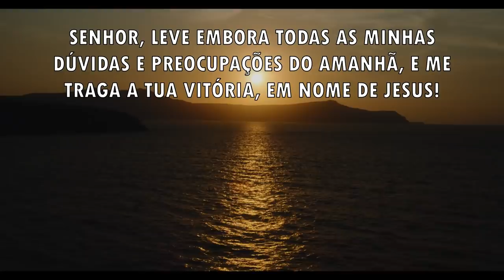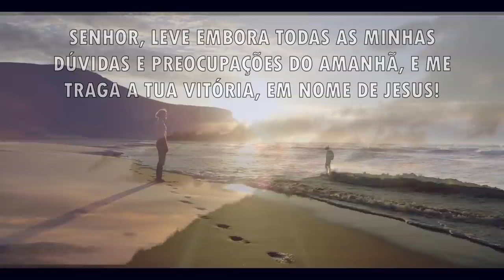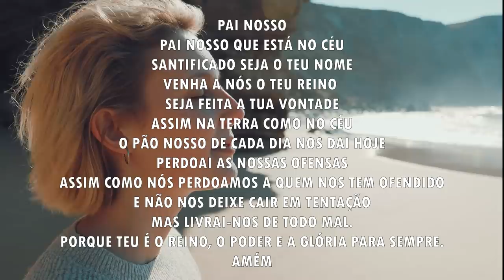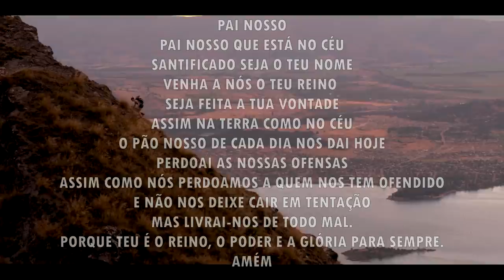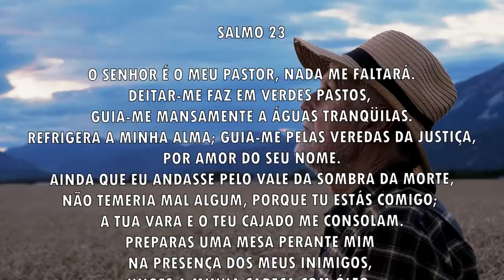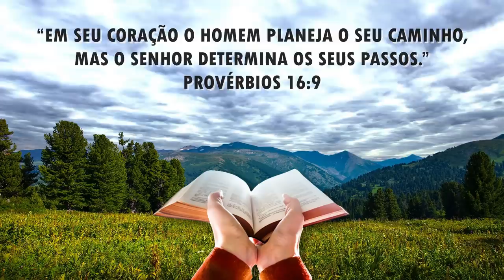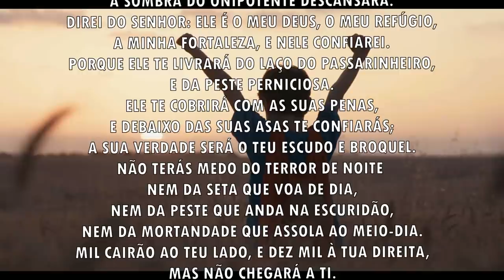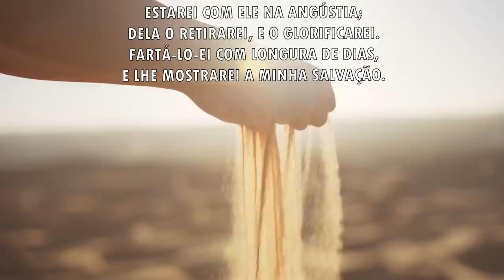Oração da manhã - O Senhor determina os seus passos - 18/08/2021